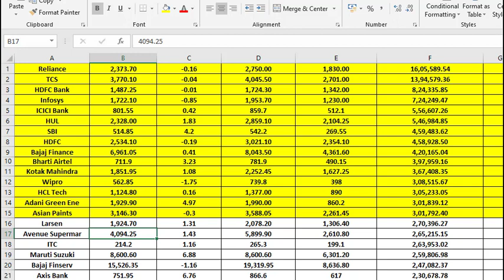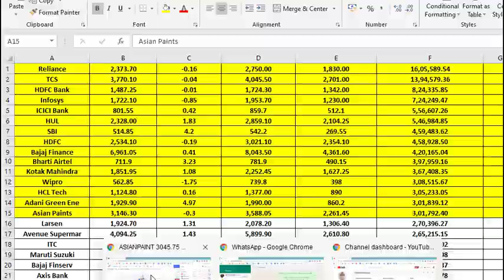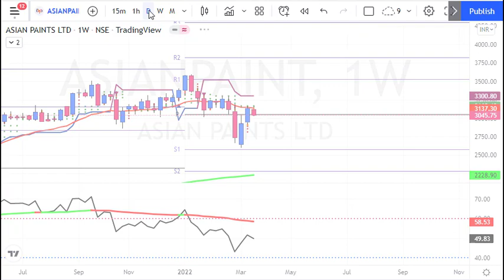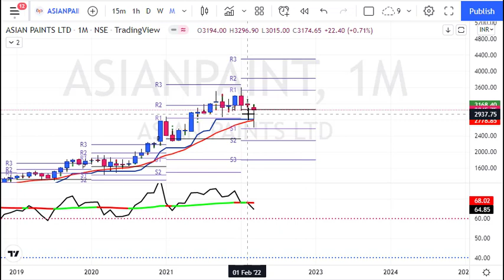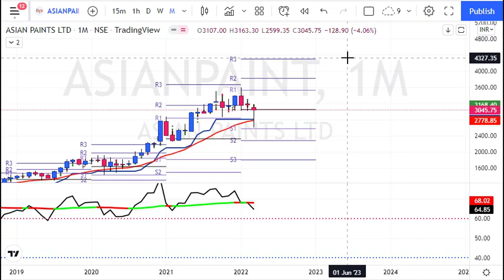Asian Paints Ltd. Share Price Analysis 2022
AsianPaints Ltd. Shares Price Analysis 2022

1. Daily 1-2 Nifty Banknifty future tips
2. Intraday and Positional (2-3 days holding ) calls
3. 90% profit making accuracy with 1:2 risk reward ratio
4. must have capacity to maintain 3 Lakhs+
5. Expected monthly average returns are 75K to 80K
6. Charges 5k/monthly or 30k/yearly.

1. Daily 1-2 Nifty banknifty & stock Options tips
2. Intraday and Positional (2-3 days holding) calls
3. 90% profit making accuracy with 1:2 risk reward ratio
4. Must have capacity to maintain 50k+
5. Expected monthly average returns are 20K to 25k
6. Charges 3k/monthly or 12k/yearly.

1. Daily 1-3 calls in gold, silver, copper, crudeoil & naturalgas futures
2. Intraday and Positional (2-3 days holding ) calls
3. 90% profit making accuracy with 1:2 risk reward ratio
4. must have capacity to maintain 5-6 lakhs
5. Expected monthly average returns are 1 to 1.25 lakhs
6. charges 5k/monthly or 30k/yearly.

1. Daily 1-2 calls in rupee futures
2. Intraday and Positional (2-3 days holding ) calls
3. 90% profit making accuracy with 1: risk reward ratio
4. must have capacity to maintain 60k t 100k+
5. Expected monthly average returns are 40K to 43K
6. Charges 5k/monthly or 30k/yearly.

1. Daily 1-2 calls in NSE Stocks
2. Pure Intraday calls
3. 90% profit making accuracy with 1:2 risk reward ratio
4. must have capacity to maintain 50k
5. take each position worth 1 lakhs rupees
6. Expected monthly average returns are 20K to 25K
7. charges 3k/monthly or 12k/yearly.

1. Fix Returns (3 to 5% / Month).
•1 Months Prior intimation is required for Permanent closure.

2.High Risk Higher Return Account Management
•30:70 Profit Sharing basis.
• 10K Security Deposit (Refundable at end).